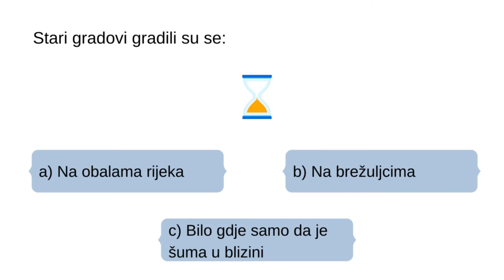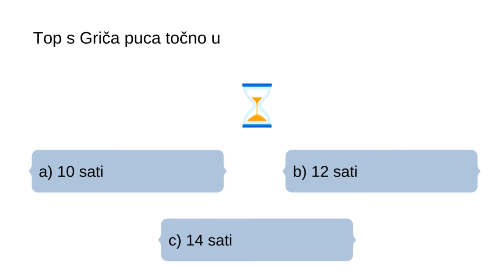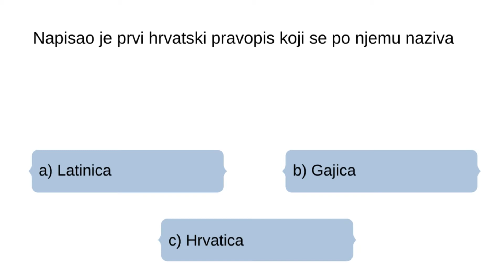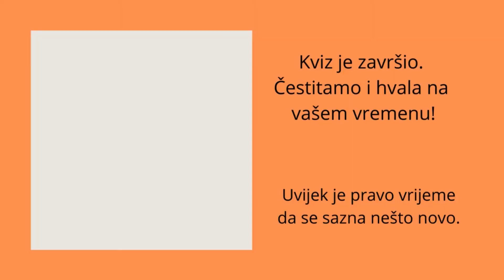Kviz o Zagrebu za učenike trećih razreda osnovne škole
Irina Osmanbašić je za pripremila nekoliko pitanja o Zagrebu (8) za učenike trećih razreda osnovne škole.

Provjerite svoje znanje!